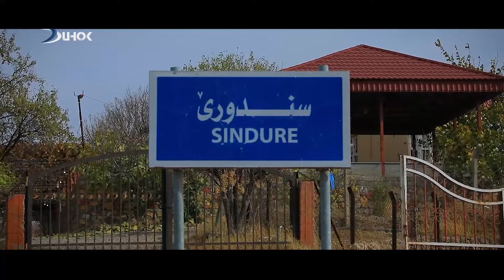به‌رنامێ گه‌شتا زینێ - گوندێ سندورێ